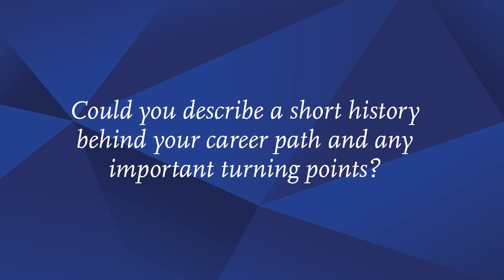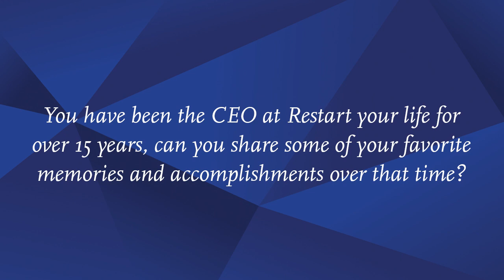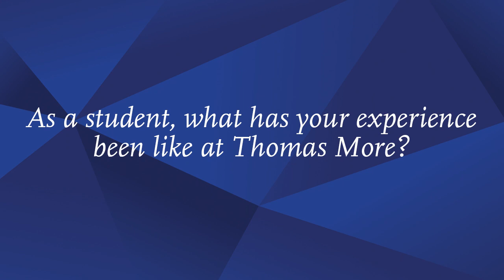2023 Saints Spotlight with Holly Jenkins '22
Holly Jenkins returned to school to earn a bachelor’s degree in business and a second in ethical leadership as an adult student in the accelerated program. As she continues her education in pursuit of a master’s degree in ethical leadership, she was honored as the 2023 Thomas More recipient of the Nancy Janes Boothe Scholarship at the Outstanding Women of Northern Kentucky celebration hosted by the NKY Chamber. In this Saints Spotlight, Holly talks about her experience at the University and her love of learning.